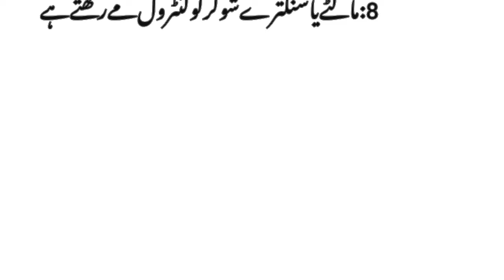aaj ki achi baat||شوگر کے مریضوں کے لئے آٹھ فائدہ مند پھل||achi batain||daily due